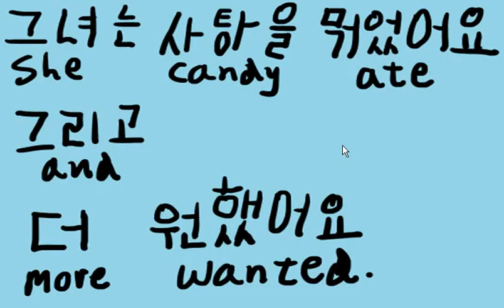Learn Korean: She ate Candy and wanted more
I go over the sentence, words, sentence markers, meaning, and pronunciation.